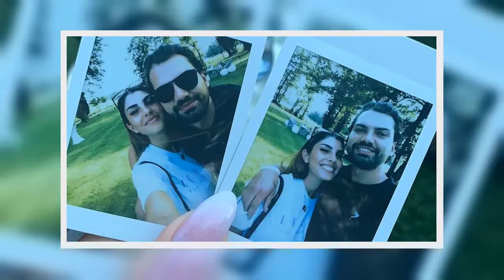✅ Bestätigt: Yeliz und Jimi Blue sind tatsächlich ein Paar!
✍ Sie sind das neue Traumpaar der Promiszene! Yeliz Koc (26) sorgte in den vergangenen Wochen für einige Schlagzeilen über ihr Liebesleben: Gleich mehrfach zeigte sich die einstige Bachelor in Paradise-Kandidatin gemeinsam mit Jimi Blue Ochsenknecht (28) – die Fans vermuteten bereits eine süße Liebelei zwischen den beiden. Auf die Gerüchte folgt jetzt die offizielle Bestätigung: Yeliz und Jimi sind tatsächlich und ganz offiziell ein Liebespaar!Das bestätigte das Management der Hannoveranerin nun gegenüber Promiflash. Ein Statement zu ihrer taufrischen Romanze wollten jedoch weder die Brünette noch der "Wilde Kerle"-Schauspieler abgeben und hielten sich weiterhin bedeckt. Erste Turtelfotos der beiden, die Yeliz kürzlich auf ihrem Instagram-Kanal teilte, zeigen jedoch: Die Beauty und der Barbesitzer sind bis über beide Ohren verliebt!Am Sonntagabend hatte sich der Verdacht bezüglich einer Liaison der beiden TV-Bekanntheiten erhärtet: Denn Yeliz hatte Jimi zu der Geburtstagsparty seiner Mut ...